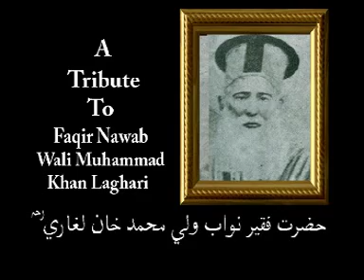Kam Ja Rooh Rahan - Dhol Fakir - Lai Ta Marhi Saan Nehan -VoI 1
Marhom Dhol Fakir - Lai Ta Marhi Saan Nehan - VoI 1 - AA Production koyal @TharProductionPak